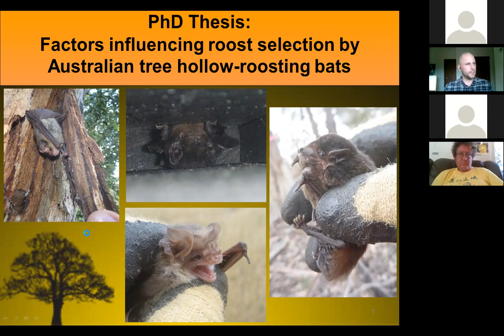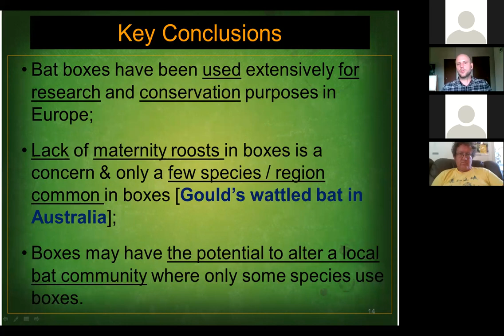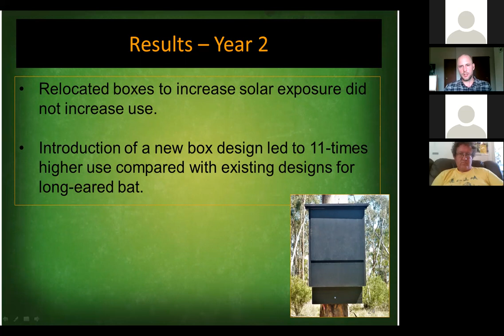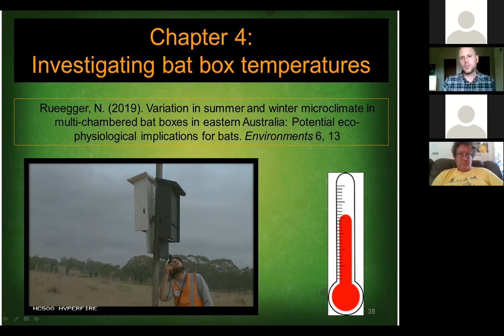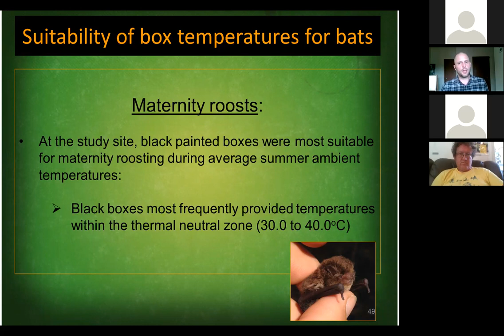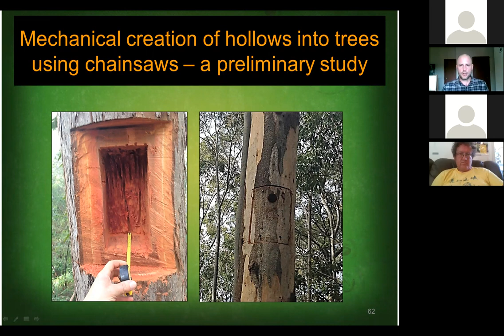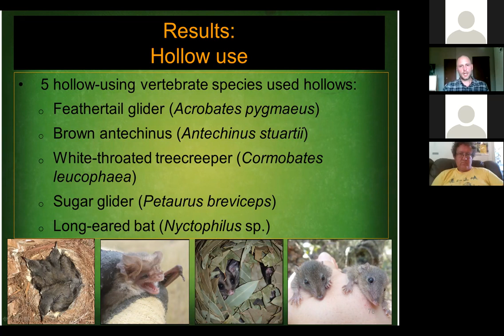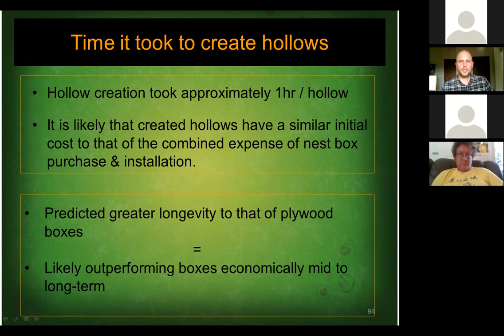Australian Microbat Roost Selection Webinar with Dr Niels Rueeger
Learn about Dr Rueeger's research into Australian microbat roosting behaviour. Presented 18 November 2020.